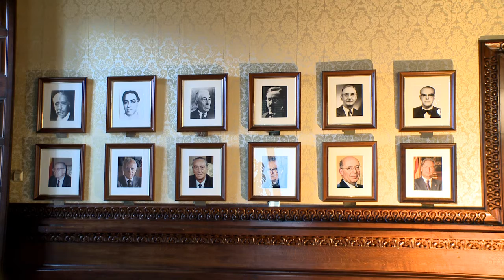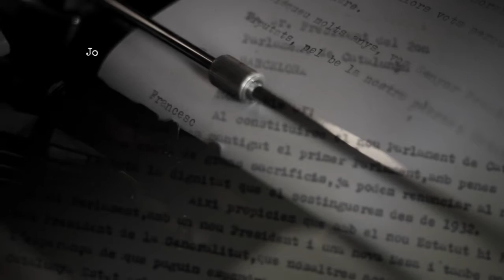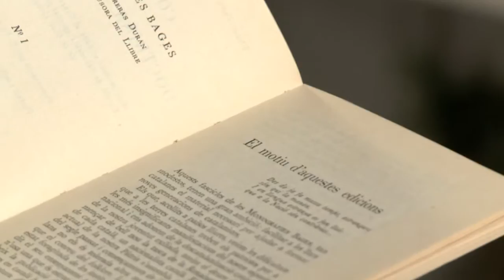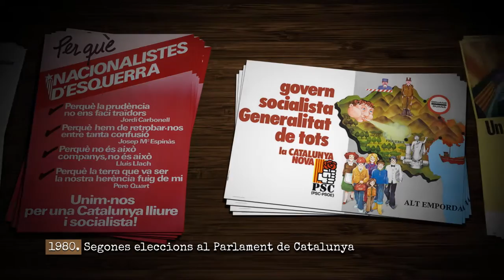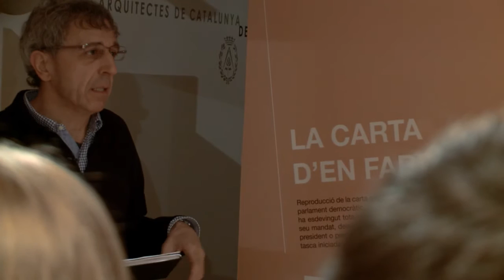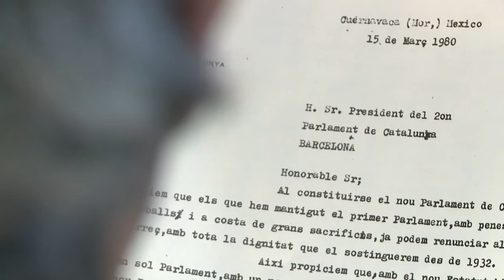LA CARTA DE FARRERAS. Teaser, 10'